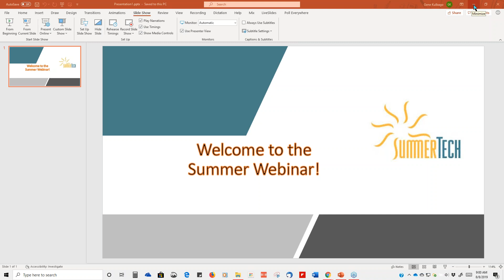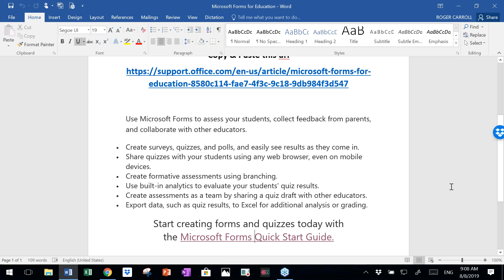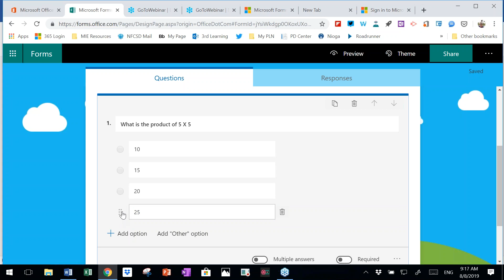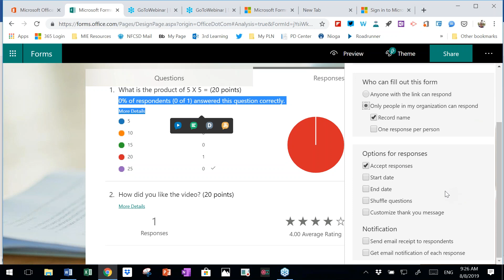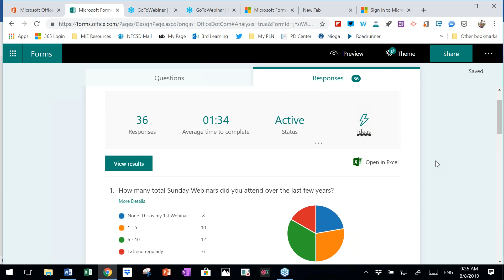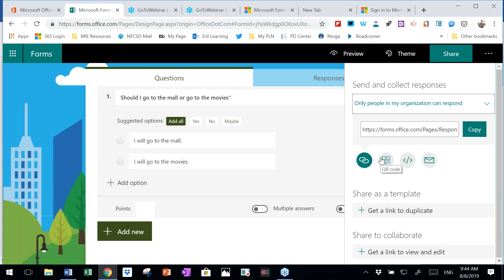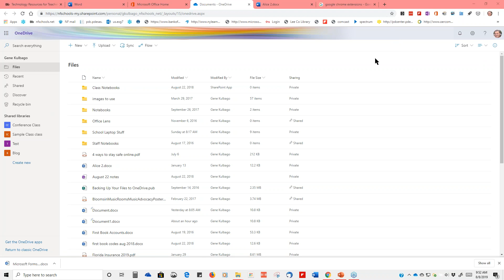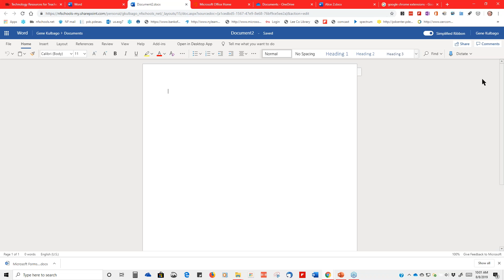2019 08 08 08 48 Microsoft Forms and Microsoft OneDrive 19 20 WEB 003